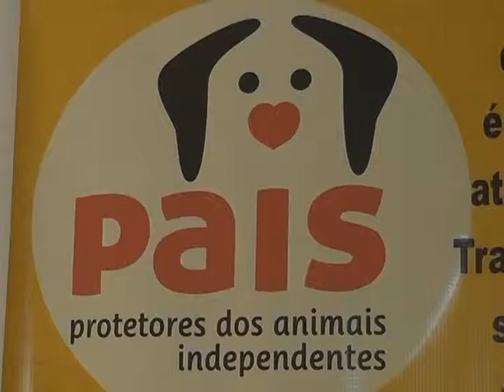PAIS ASSOCIAÇÃO DE PROTETORES DE ANIMAIS INDEPENDENTES PROMOVEM AULA DE ZUMBA PARA ARRECADAR RAÇ